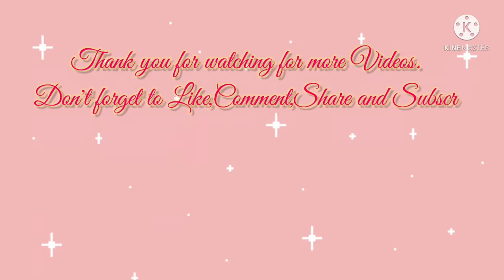Cook for a day (Buffalo Chicken Wings 💕). ||Elgen Ejercito's Vlog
☆Elgen Ejercito's Vlog☆

Thank you!!.And God Blessed All💞.